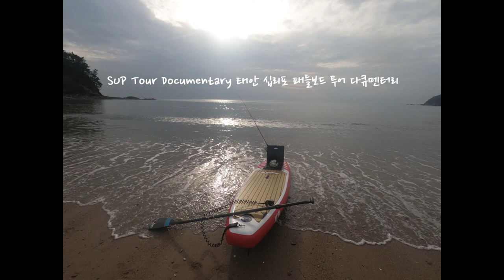SUP Tour Documentary 태안 십리포 패들보드 투어 다큐멘터리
​투어 코스

날씨 상황

오후 날씨가 좋고 바다가 잔잔해서
의항 해수욕장 태안서핑클럽 사장님과 패들보드 투어를 가다.

​해변에서
만리포 해송펜션 사장님을 만남,
도다리 삼매경에 빠져 있다.
연이틀 만리포에서 3자, 천리포에서 2.5자 도다리를 잡았다고 한다.